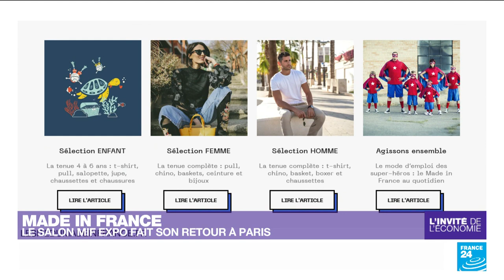"Le Made in France, c'est voter avec sa carte bleue pour notre qualité de vie et investir en France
MIF expo, le salon du Made in France, réunit plus de 800 entreprises et fait son retour à Paris du 11 au 14 novembre. Depuis la crise sanitaire, 64 % des consommateurs  français estiment avoir augmenté leur consommation de produits français, selon un sondage réalisé par Opinion Way pour l'agence Insign. Pour en parler, Ali Laïdi reçoit Olivier Paccalin, fondateur de "LesitedumadeinFrance.fr" et Capucine Thiriez, fondatrice de l'entreprise d'upcycling d'accessoires haut de gamme fabriqués dans l'hexagone.